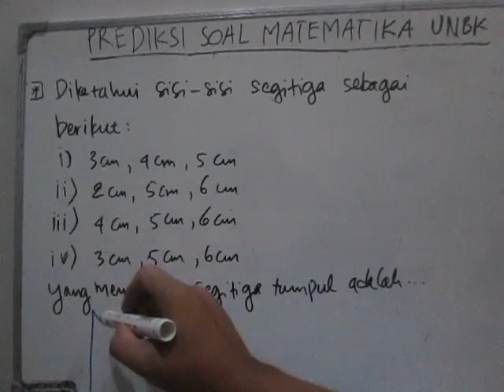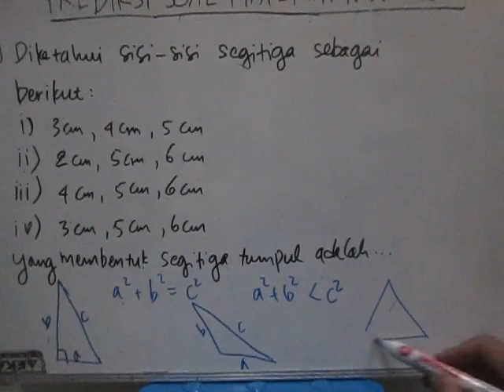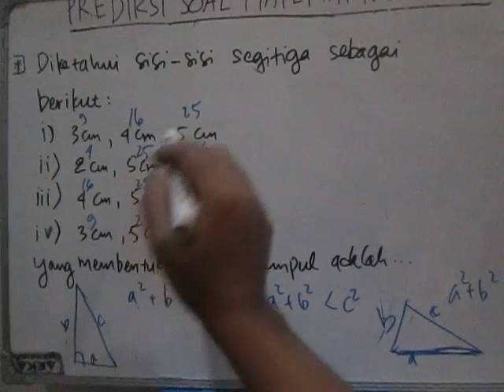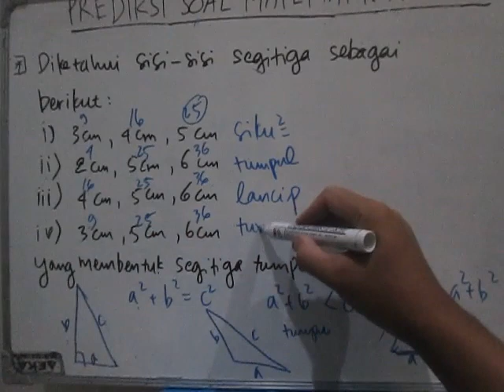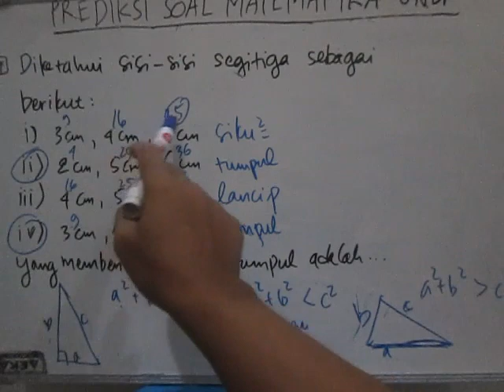Sifat-sifat Sisi Segitiga Siku-siku, Segitiga Lancip, dan Segitiga Tumpul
PREDIKSI UNBK SMP 2018 SOAL MATEMATIKA kali ini adalah bagaimana cara menganalisis mana yang merupakan sisi segitiga siku-siku, mana yang sisi segitiga lancip, dan mana yang merupakan sisi segitiga tumpul.